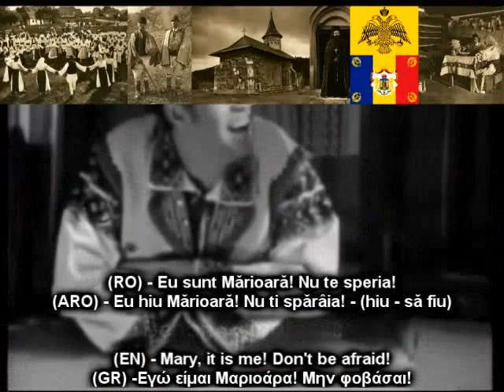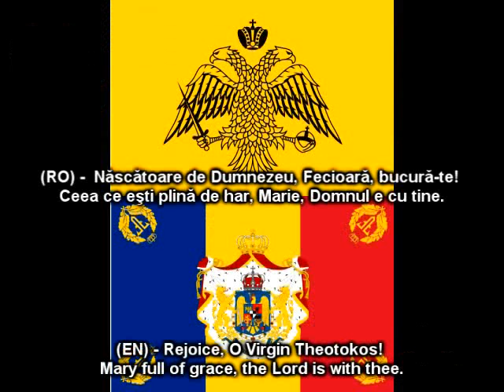Aromanian and romanian - the same language